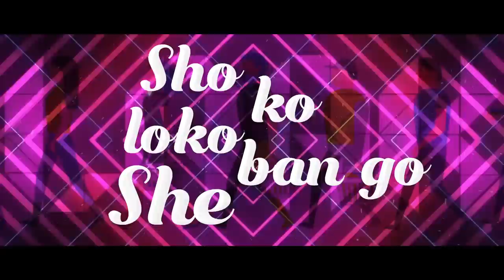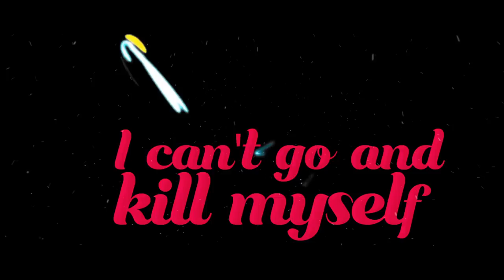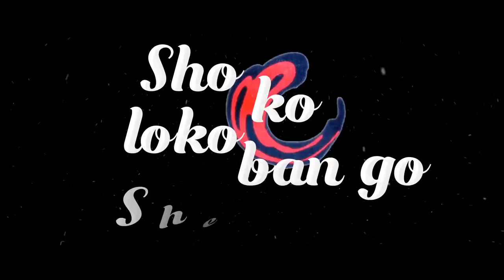Jeff Akoh - Shokolokobangoshe (Official Lyric Video)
Shokolokobangoshe is a catchy bubble-gum pop medley that shows the dexterity of the 20 year-old singer.

Jeff Akoh who is tipped to be Nigeria’s teen music sensation drops his debut album entitled Lokoja on his 21st birthday October 27.

The gifted vocalist teamed up with talented producer, Cobhams Asuquo on Shokolokobangoshe.